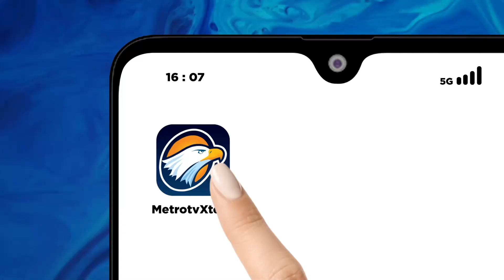Apakah isu dua poros ini makin menguat?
MetroTV, Muncul isu PIlpres 2024 hanya akan diikuti dua poros koalisi saja. Hal ini menyusul belum adanya keputusan siap bacawapres yang akan dipilih oleh Ganjar Pranowo dan Prabowo Subianto.  Meski sebatas isu, dua poros tetap bisa saja masuk perhitungan.

Hanta Yuda Direktur utama Poltracking Indonesia berdiskusi tentang dua poros di Pilpres 2024. Jadi pada akhirnya akan tiga atau dua?